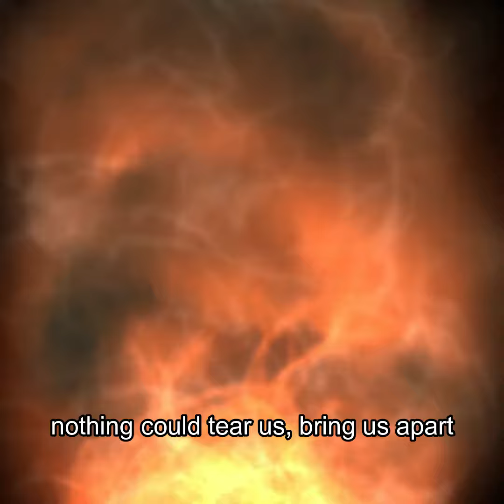Lars Eric Mattsson - Somewhere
From the new album "Evolution". A Classic melodic hard rock power ballad.